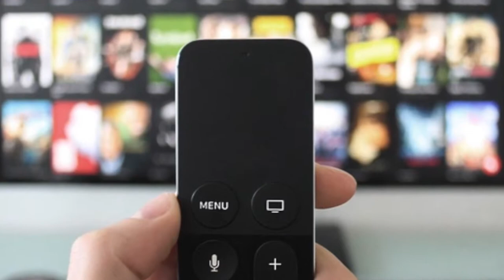Podcast Sportsnomics #15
Te compartimos nuestro Podcast #15 de Sportsnomics con la información más relevante dentro de la industria del deporte